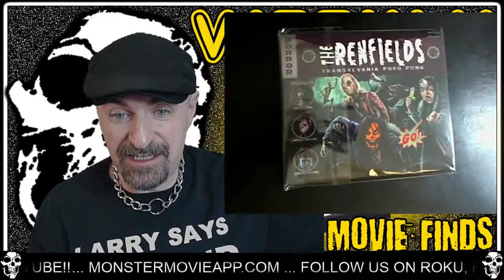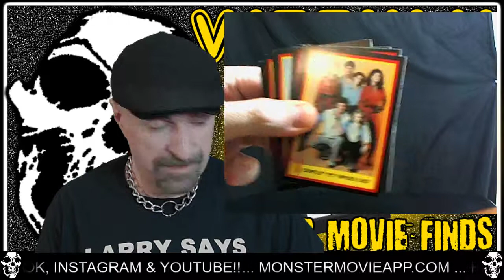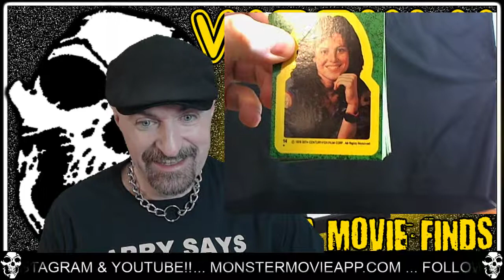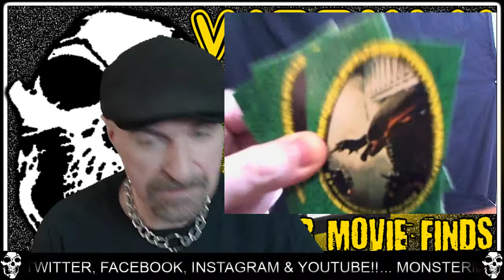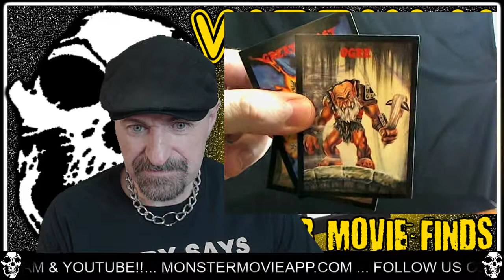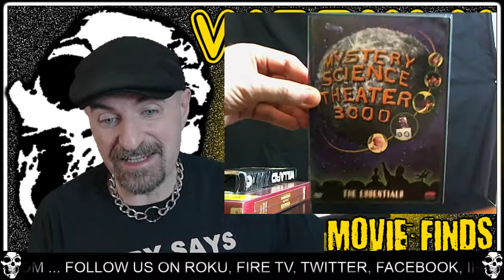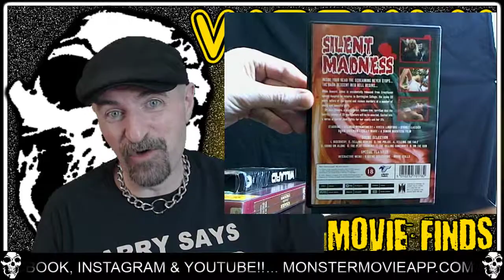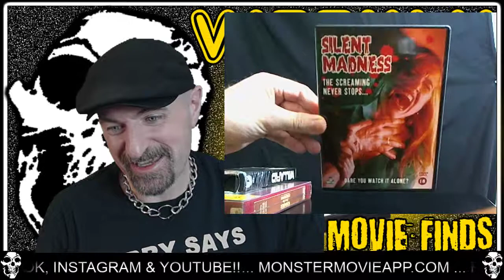Weekly Horror Movie Finds: 5-17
A weekly reveal of my latest Thrift Store, Yard Sales, Flea Market, Craigslist and Horror Con pickups.

**Most Fridays**